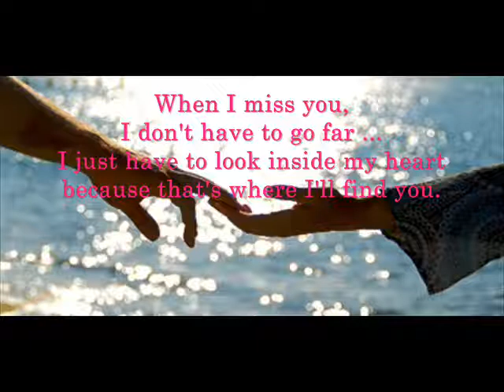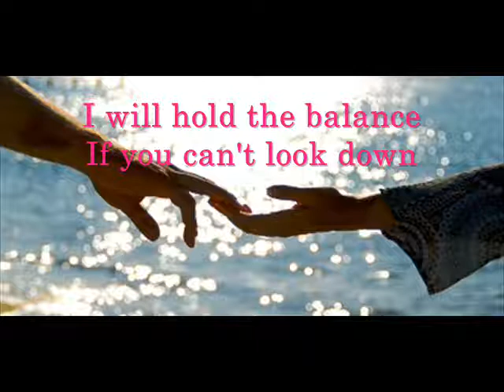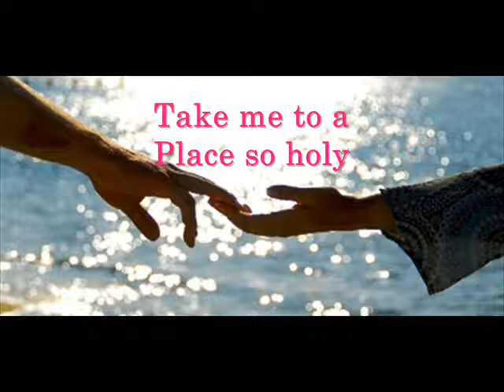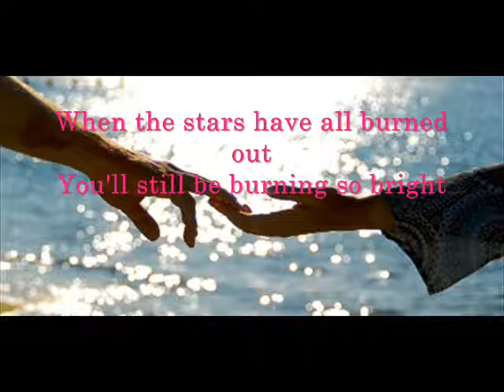Answer by Sarah Mclachlan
From her album Afterglow released in 2003.